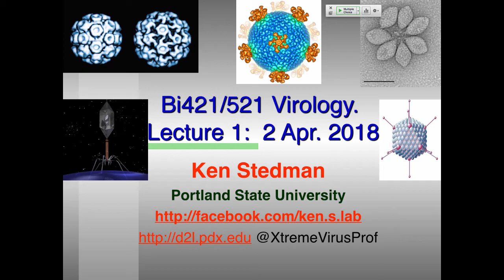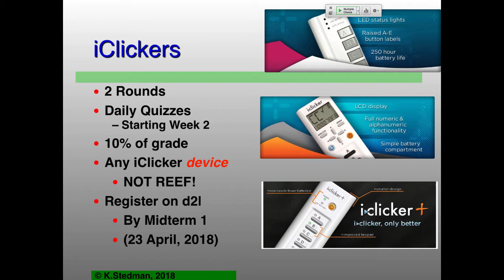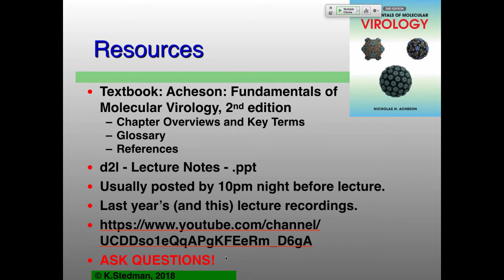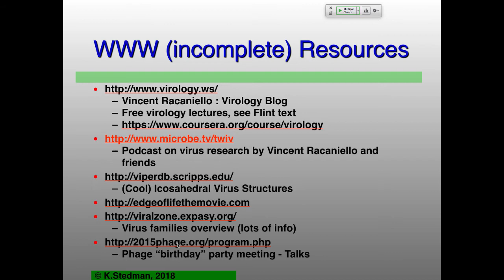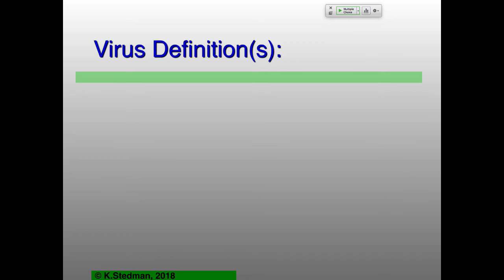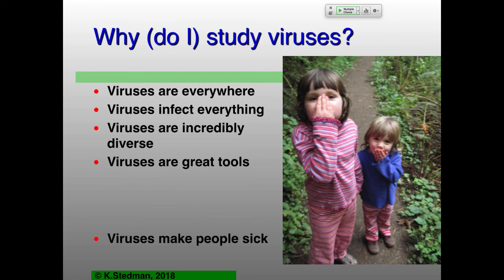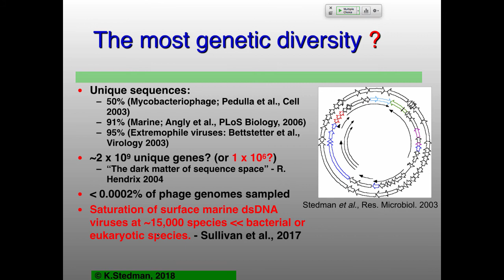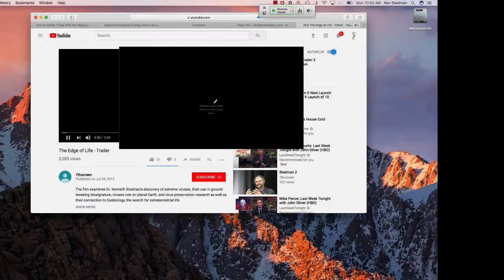Vir_S18 Lecture01